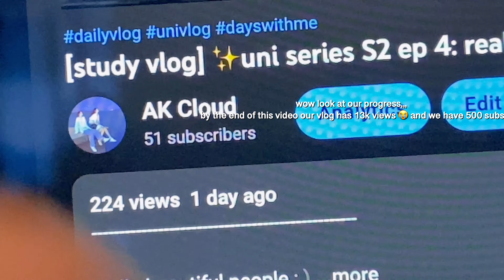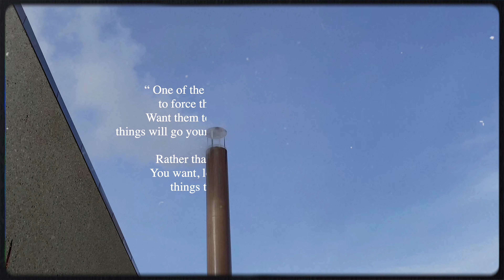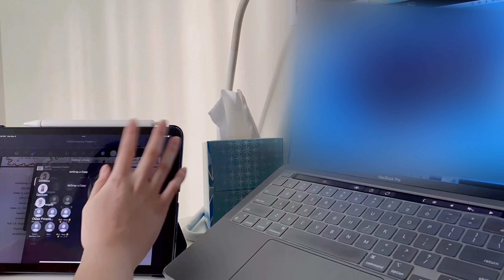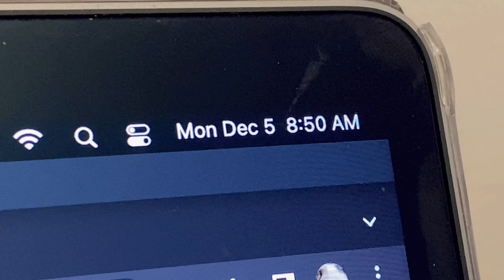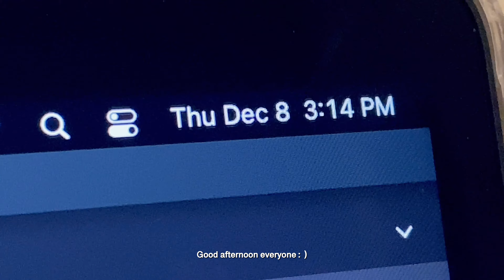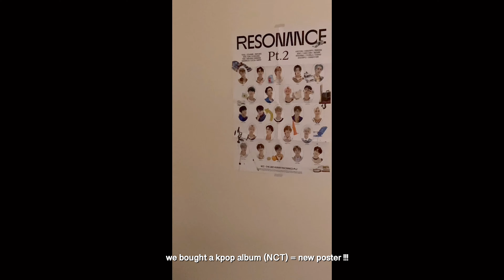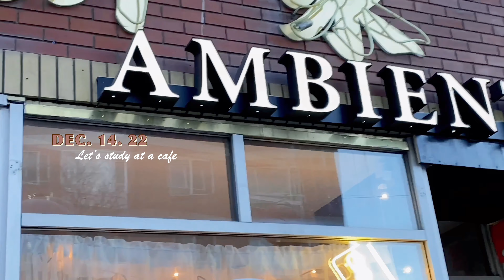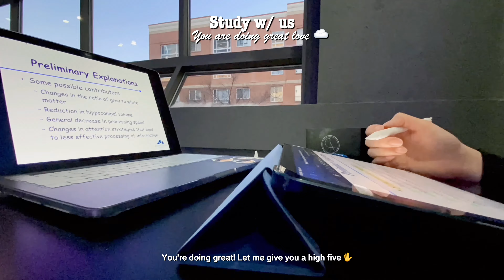uni series S2 ep 5: 🌱 FINALS week, hours of study timelapse, cafe study ✨☁️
OPEN ME

Greetings everyone!
AK CLOUD here ☁️💙~

Happy holidays!
We wish you all a happy and successful new year :D
Today's video has a lot of study timelapses hopefully you guys won’t be bored but, instead feel productive :P
We actually had more clips studying for our 2 other finals... but we figured it will be too much hehe.
Also, sorry for the very late upload... hopefully the 20min long vlog makes it up :D This is also our Christmas present for u guys hehe 💙

Finals is finally over! YOU GUYS DID A GREAT JOB! WE ARE PROUD OF YOU!

Take this time to rest.

Keep warm,
☁️ AK CLOUD ☁️

Departure ✈️
💎©Profile Picture & Background Picture owned by Pinterest and rightful artists©

FAQ;
☁ Where do u live?
• Canada
☁ Are u twins?
• yes : )
☁ What year were you born?
• '03 liners (July 7)
☁ What do you film with?
• Iphone 11
☁ What is your ethnicity?
• Filipino
☁ What year in uni?
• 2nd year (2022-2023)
☁ What course are you both taking?
• BA of Psychology
☁ What apps do u use to edit?
• vllo, imovie, capcut